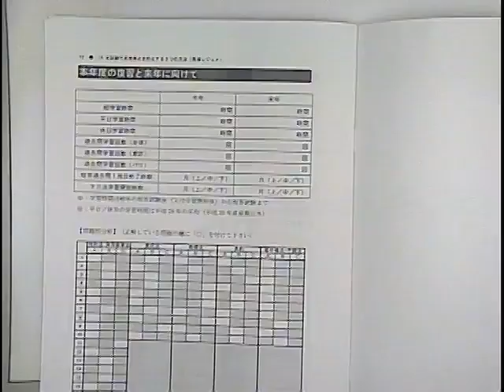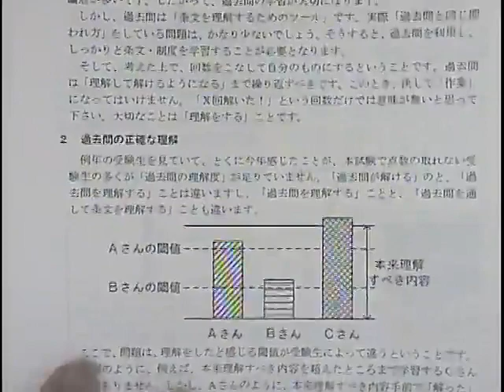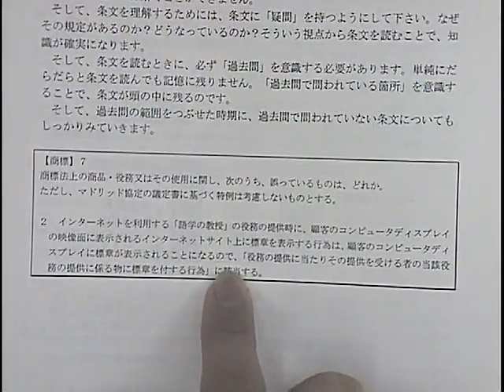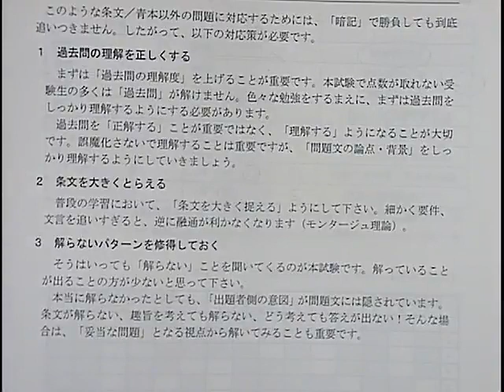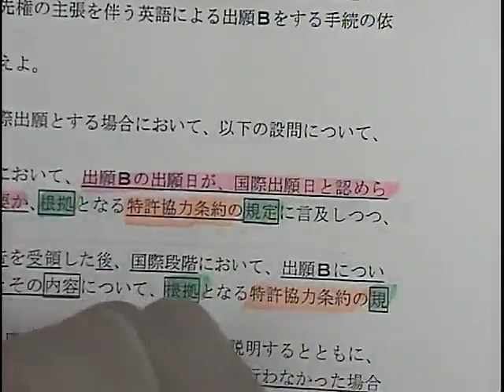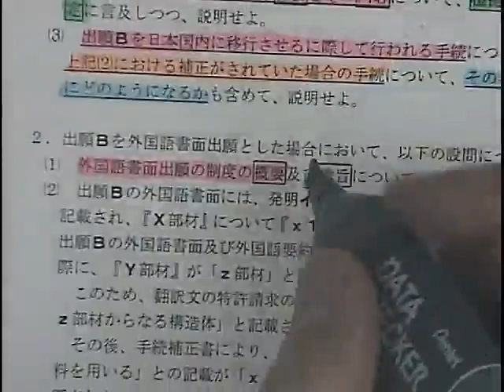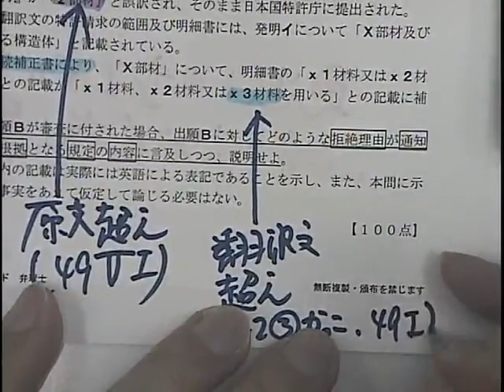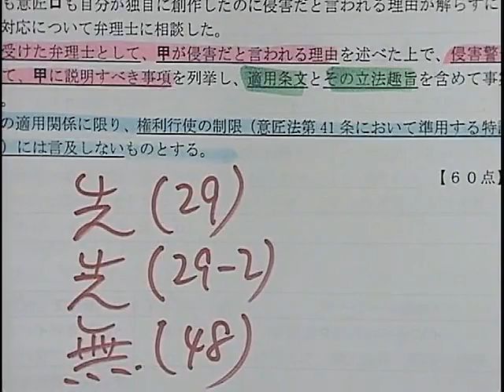【LEC弁理士】本試験で思考停止を防止する３つの方法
2019年合格目標　短答・論文解法修得コースのご案内はこちら